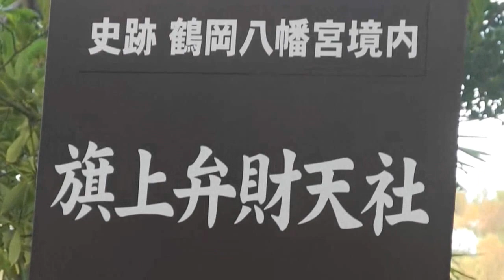鎌倉花のお寺百選ー鶴岡八幡宮の源氏池で蓮は見どころ、早朝が狙い目②